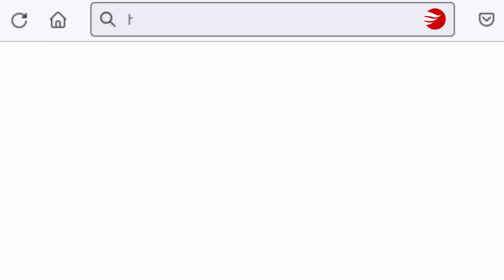Cara Login KlikBCA di PC dan Laptop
Langsung praktek cara login klikBCA di PC dan Laptop. Tutorial jelas dan mudah dipahami